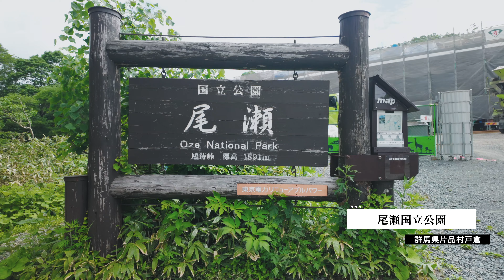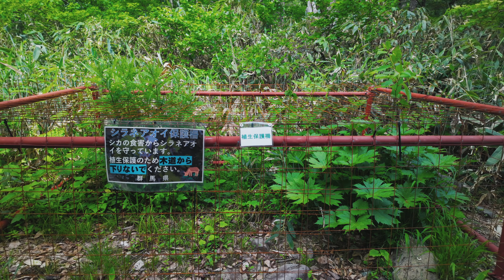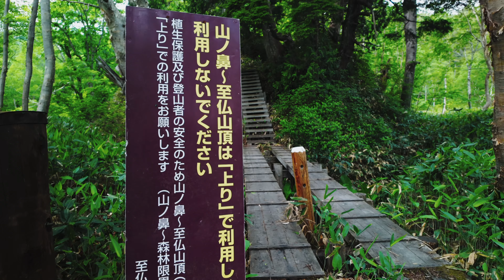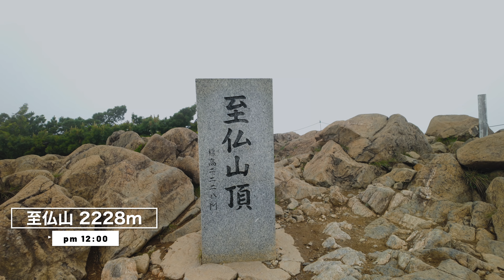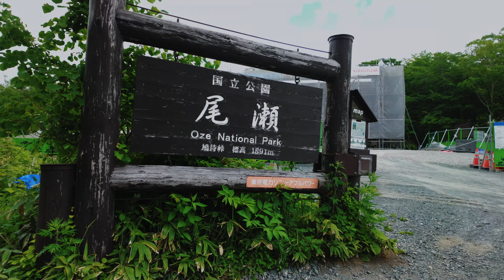至仏山｜尾瀬の百名山に登ったら爆風だった件 日本百名山 Mt. Jibutsu 2024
尾瀬国立公園　至仏山　2228m

尾瀬に来る度に至仏山を見ていつかは登ってみたいと思うこと早３年！やっと至仏山に登頂することができました。今回は至仏山の登頂目的で尾瀬に行きましたが登りがいのある山行でした。登山道を振り返り尾瀬ヶ原と燧ヶ岳を見ながら山頂へ足を進めました。

歩いたコース
鳩待峠➡︎山の鼻➡︎至仏山登山口➡︎至仏山➡︎小至仏山➡︎悪沢岳分岐➡︎鳩待峠

歩いた時間
1日目　約4時間40分(休憩含む)
歩いた距離➡︎10.5km

2024/6月末撮影

目次

00:00 オープニング
03:10 山ノ鼻
06:35 滑る登山道
09:25 至仏山
11:40  小至仏山
13:34 鳩待峠へ